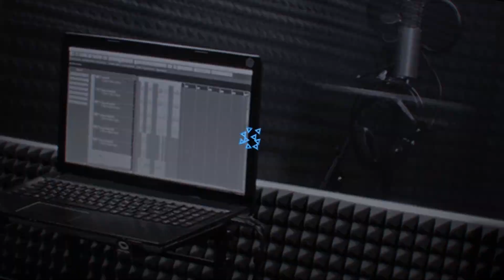Vocaloid [Heart Cage] русский кавер от NotADub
Хочешь скачать МP3, посмотреть релиз раньше всех и получить мерч NotADub?
Заходи на наш Boosty, поддержи нас подпиской и получи все плюшки разом! 🥰

⬇︎ СКАЧАТЬ MP3:
Яндекс.Диск: СКОРО
GoogleDrive: СКОРО

Оригинальный трек: deniDeD ft. Megurine Luka  — Heart Cage

🎤 Вокал
➥ deam

✏ Русский текст
➥ Erie Creator
➥ Nagisa Akiha

🎵 Тюн, тайм
➥ Zataly

🎧 Сведение
➥ ZEROLANE

🎥 Видео
➥ Sentenia
➥ toki

🎨 Иллюстрация
➥ Ashes

Тоже хотите попасть в этот список, ещё и награду получить? Тогда поддержите нас на Boosty